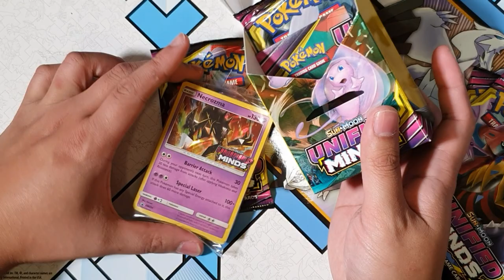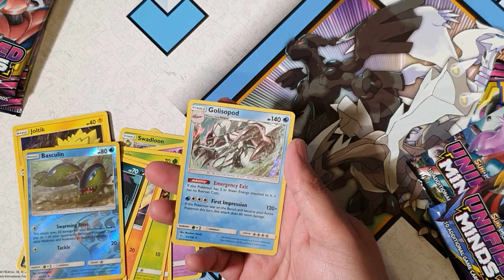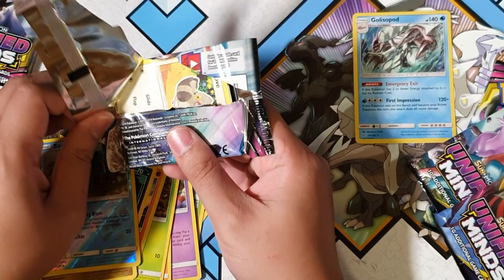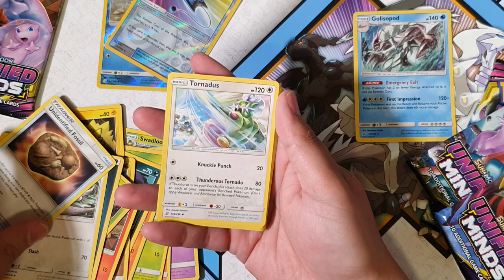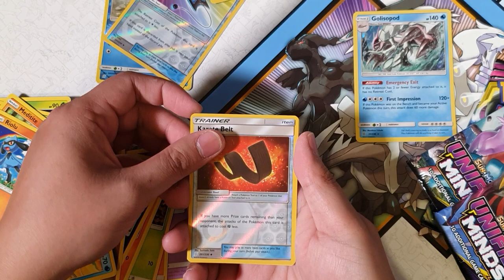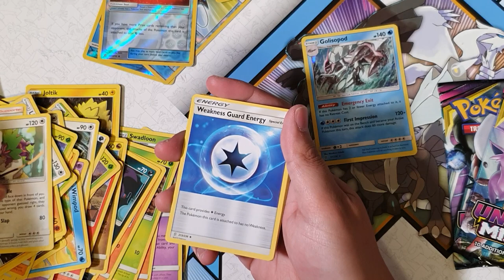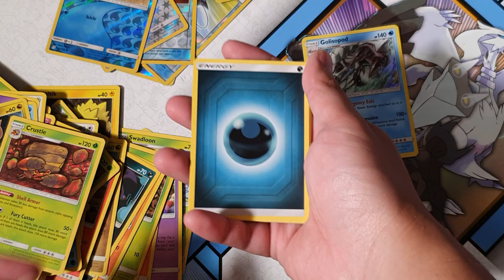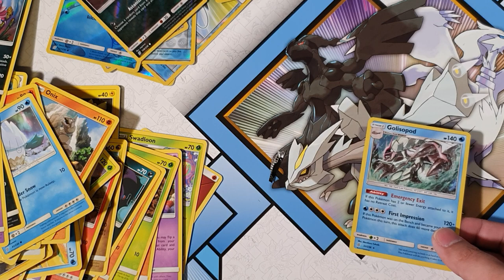Opening a Pokemon Unified Minds Pre-release Box. What is this???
Pokemon Pack Opening! Fire Pulls 🔥🔥

Come join me as I open the newokemon Unified Minds Pre-release Box. Here on this channel we love pokemon pack openings. I wonder what we will pull? Hyper Rare? Tag Team? GX?

 About Unified Minds
Unified Minds is the name given to the eleventh main expansion of the Sun & Moon Series. The set continues to feature Generation VII, Pokémon-GX and Tag Team-GX in the card game.